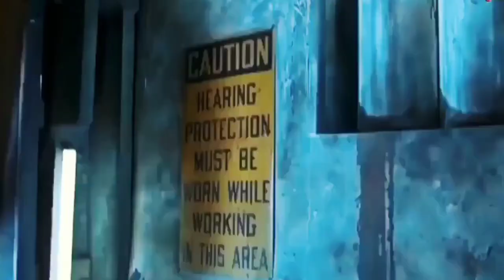Nhạc phim kẻ hủy diệt đặc biệt với dòng nhạc NCS cực đỉnh 2021.. F15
__ Tổng hợp những bản nhạc phim Music#1